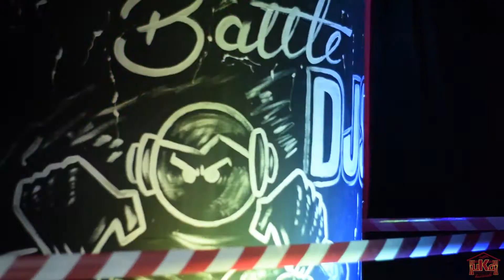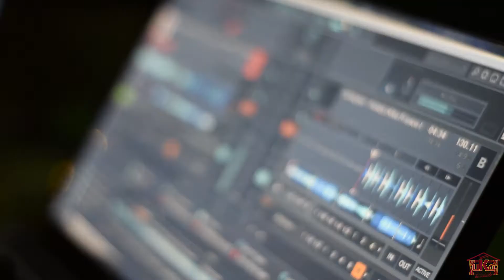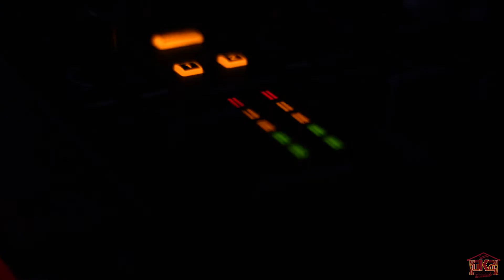Конкурс молодых ди-джеев «Битва DJ», апрель 2018 г.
ДК «Рыбник», 29 апреля 2018 г.